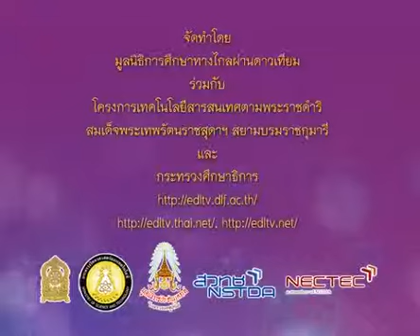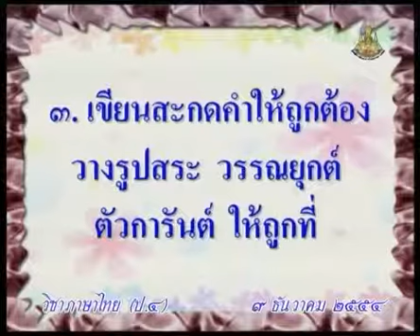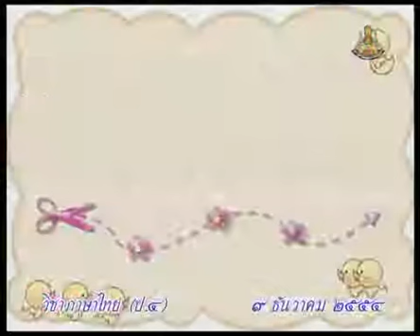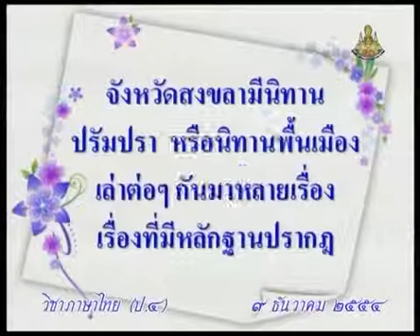465 P4tha 541209 C ภาษาไทยป 4